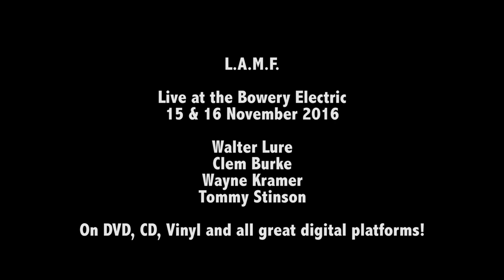L.A.M.F. Live At The Bowery Electric - TRAILER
Johnny Thunders & the Heartbreakers' classic 1977 'L.A.M.F.' album performed by members of Blondie, MC5, Replacements & Heartbreakers.

Produced and Directed by James L Reid and Margaret Saadi Kramer on November 15th, 2016 & November 16th, 2016.

Sole surviving Heartbreaker Walter Lure was joined by Blondie's Clem Burke, The Replacements' Tommy Stinson, and MC5's Wayne Kramer over two nights at New York City’s ‘Bowery Electric’ club in November 2016, and captured for posterity.

Also joining them on stage were guests including Jesse Malin of D-Generate, Liza Colby, and the Dead Boys' Cheetah Chrome.  The DVD features bonus material of interviews with all four band-members along with Jesse Malin.

‘L.A.M.F.’ is the album recorded by Johnny Thunders & the Heartbreakers in punk-era London, after they accompanied the Sex Pistols, Damned & Clash on the aborted ‘Anarchy Tour’.  Being ex-members of the New York Dolls they were lauded by the young punks, and went on to record the high-octane rock’n’roll album, in retrospect labelled as a classic.